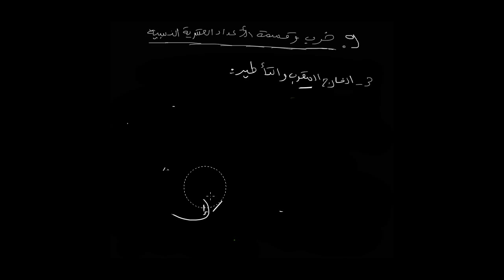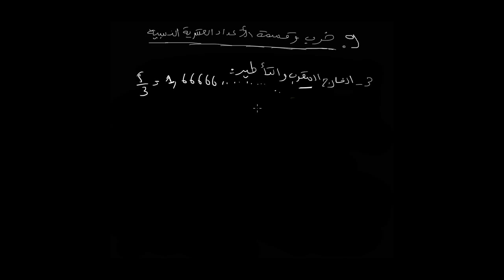9 - ضرب و قسمة الأعداد العشرية النسبية